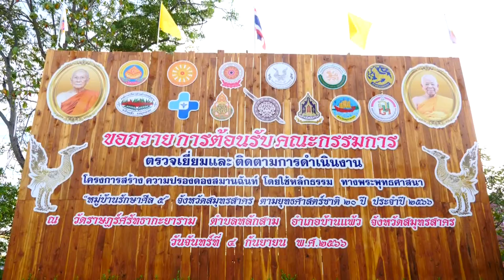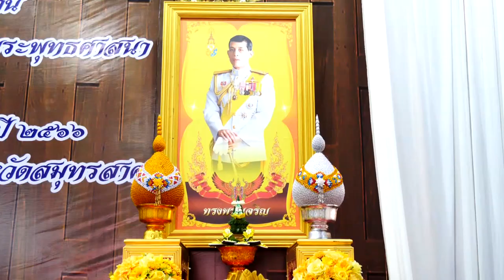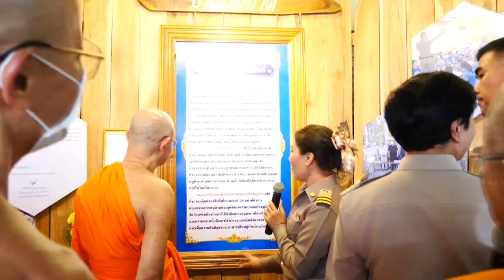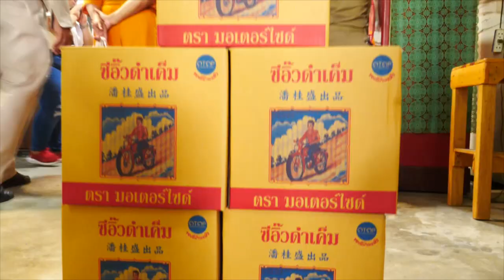โครงการ หมู่บ้านรักษาศีล ๕ ประจำปี๒๕๖๖ ณ วัดราษฎร์ศรัทธากะยาราม 4-08-66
โครงการ หมู่บ้านรักษาศีล ๕ ประจำปี๒๕๖๖ ณ วัดราษฎร์ศรัทธากะยาราม
อําเภอบ้านแพ้ว จังหวัดสมุทรสาคร
โครงการสร้างความปรองดองสมานฉันท์ โดยใช้หลักธรรมทางพระพุทธศาสนา
Facebook : วันเพ็ญ ทองขาว (แมว เอนก สตูดิโอ)